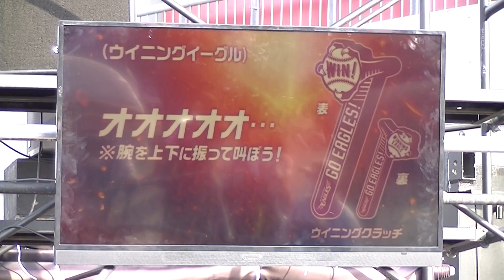R元6.6 交流戦、楽天－巨人｛応援レクチャー｝